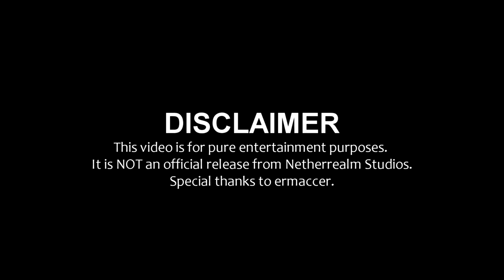Mortal Kombat 11: Reloaded Trailer (Mod Project)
With the help of @SHAARYT, I will release many combo showcases of modded characters in Mortal Kombat 11; giving low tier AND high tier characters upgrades. We also added mechanics that changes the game's entire meta such as running and neutral jump pop-ups. Which is unfortunately only COSMETIC. Which brings me to my next point that I must address: this is not yet downloadable because these were done with scripts which I believe is impossible to save into an executable file, otherwise the game will crash. If it is ever possible to be up for download, I will definitely share this version of the game.

Things you may have missed in the video (layman terms for noobs):
- Running mechanic
- Combo Breaker mechanic
- Fatal Blow Brutality mechanic
- Neutral Jump Punch pop-up mechanic
- Kitana's Fan Toss juggles on hit
- Kotal Kahn gains Air Takedown
- Kung Lao's Dive Kick juggles on hit
- Kung Lao can use Buzz Saw to extend combos
- Cassie Cage gains Forceball
- Frost gains Ground Freeze
- Noob Saibot's Spirit Ball converted to Ghost Ball animation on hit, allowing another free hit
- Scorpion's Teleport punch juggles the opponent
- Scorpion's Spear allows free hit after connecting Amplified Spear first
- Fujin's Wind Push spins the opponent, allowing a free hit
- Sindel's Scream stun now re-stands the opponent on hit
- Liu Kang's Air Fireball now juggles the opponent
- Liu Kang's Amplified Fireball now juggles the opponent
- Raiden's Amplified Electric Fly now pops up the opponent, allowing a free conversion

100% non-profit charity channel! All donations go to charity for homeless children and families living in poverty all around the world.

mortalkombat mk11 mortalkombatmovie2021 mortalkombat11 tiktok Mortal Kombat Aftermath Mortal Kombat11 Aftermath Mortal Kombat DLC Mortal Kombat Kockups Kitana Mileena Mortal Kombat Legends Scorpions Revenge Resident Evil 3 Gaming ComboBreaker Ed Boon Friendship Fatality Gaming MK11 Combos AMV MortalKombatMovie2020 Sheeva Fujin Robocop Mortal Kombat 11 Android Download Mortal Kombat Rip Offs Mortal Kombat Movie Mortal Kombat Annihilation Mortal Kombat Mobile Mortal Kombat Reconciliation Mortal Kombat 11 Android MK9 Mortal Kombat 9 Mortal Kombat X SKARLET CASSIE CAGE CETRION KITANA MAIN NOOB SAIBOT BI-HAN ORIGINAL SUB-ZERO